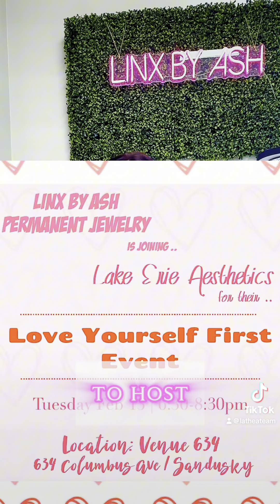LINX BY ASH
🌟 FeatureFriday: LINX by ASH 🌟
Discover the freedom of Clasp Free, Hand Welded, Permanent Jewelry! Linx by Ash offers stunning designs that are as secure as they are stylish. Say goodbye to clasps and hello to effortless elegance.